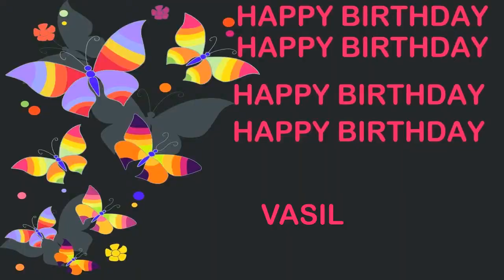Vasil Birthday Postcards & Postales - Happy Birthday